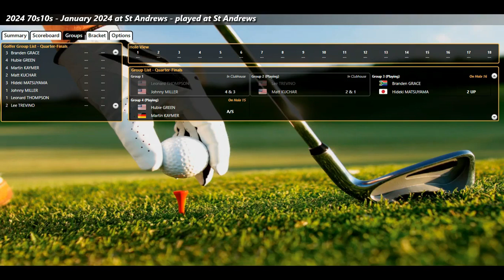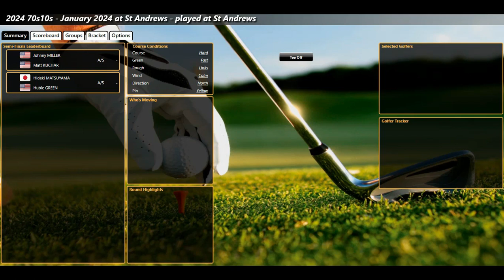ASG Golf 70s10s January 2024 Trny QF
Down to 8 pure golfers